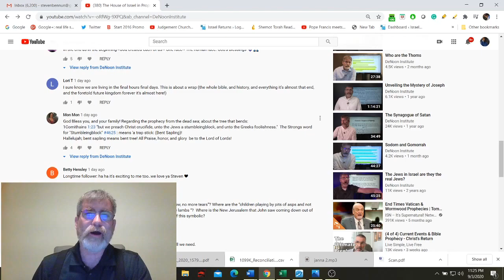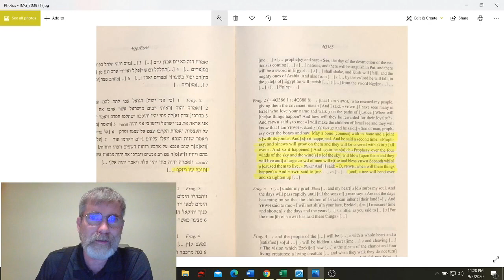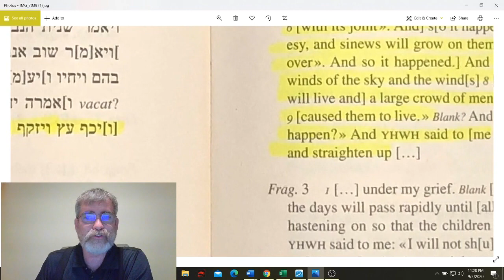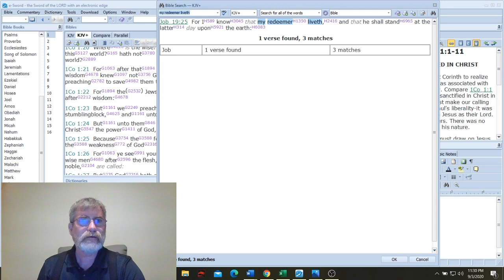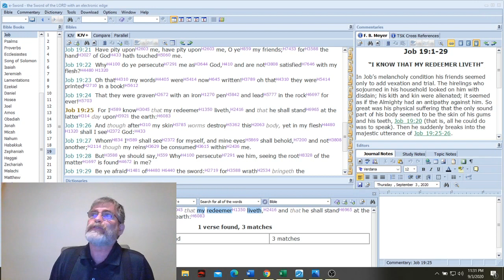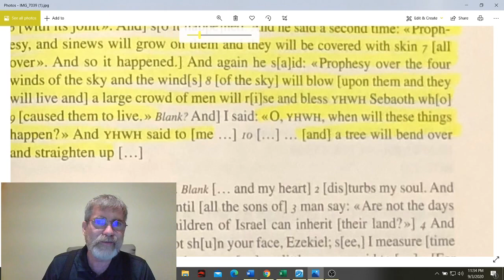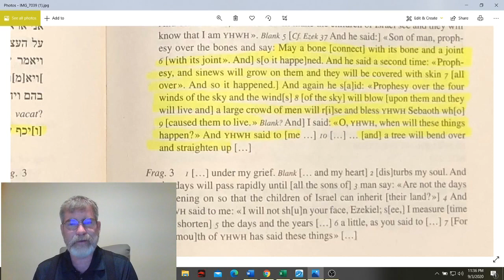Did Ezekiel Prophesy of Jesus Christ in the Dead Sea Scrolls?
This shocking fragment of Ezekiel 4Q386 may very well be a prophecy of Jesus Christ both his death and Resurrection as well the Apostle Paul may have referred to this version of Ezekiel when he sited the verse in I Corinthians 1:23

Steven Ben-Nun
Don’t forget the code for savings on EMP Shield “INL50”

Israeli News Live App also available on Android and Apple